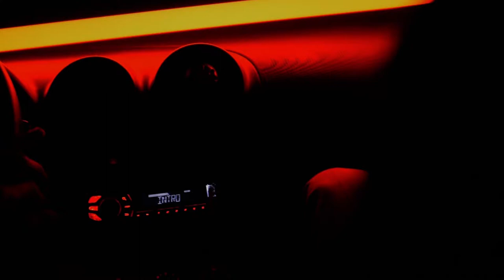LA FÈVE - INTRO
PROJET NOCTURNES 2 TOUJOURS DISPONIBLE

Dir. by @walonestuff
Prod. HERMES